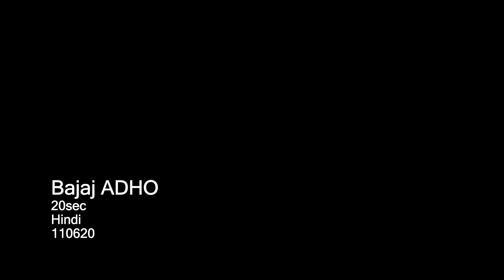Bajaj Almond Drops Hair Oil Hindi Ads, Anti-Hair Fall Solution, Hair Fall Oil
Watch the new Bajaj Almond Drops hair oil ad in Hindi where Parineeti Chopra shares her secret to fighting hair fall problems. She relies on Bajaj Almond Drops Hair Oil as it fosters 2x hair fall reduction and provides nourishment in every drop. It is enriched with the goodness of almond oil and 3x vitamin E.